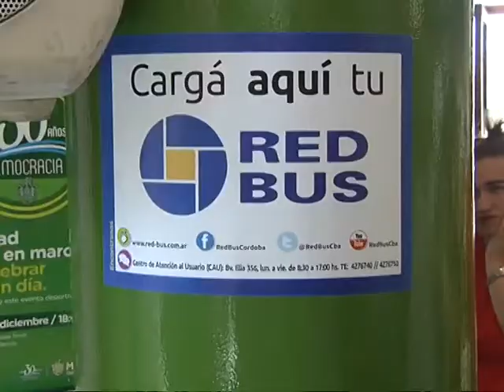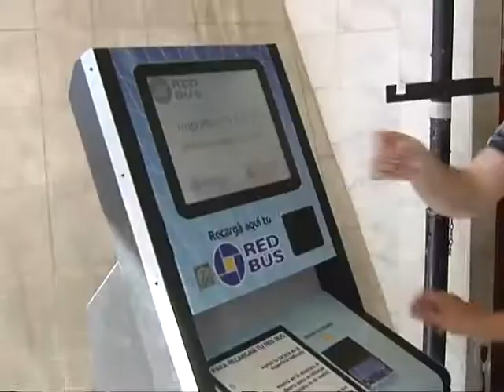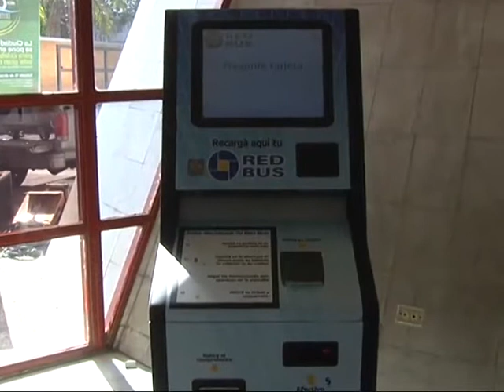Con la compra de equipos, la Red Bus se podrá cargar las 24 horas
El intendente Ramón Mestre presentó la máquina que permitirá cargar a toda hora la tarjeta del transporte urbano. Permite que se carguen nuevos saldos en cualquier momento del día, a través de la autogestión.